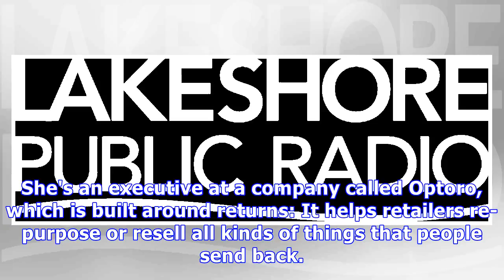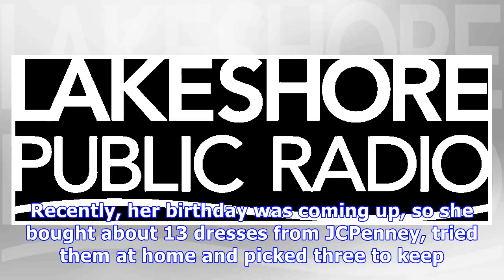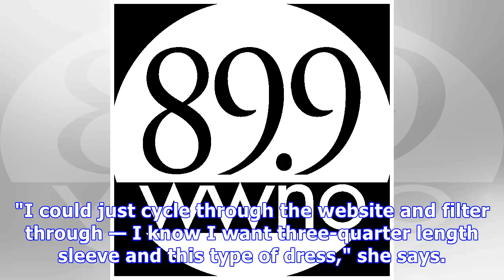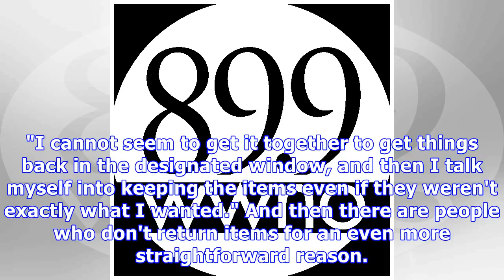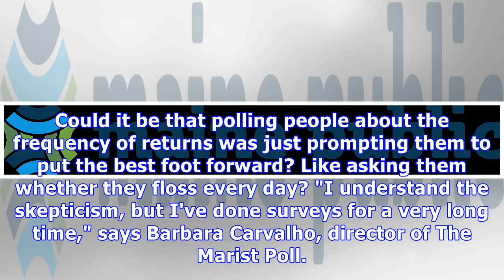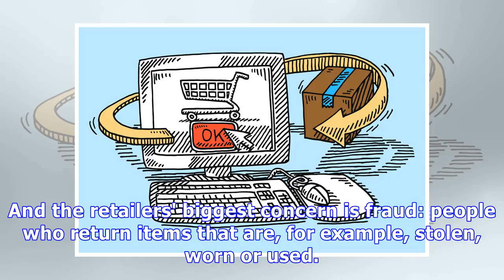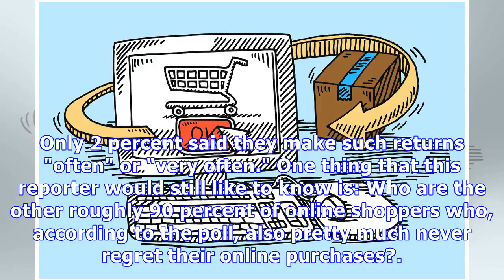Online Shoppers Say They Rarely Return Purchases. Why?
Many Thanks.